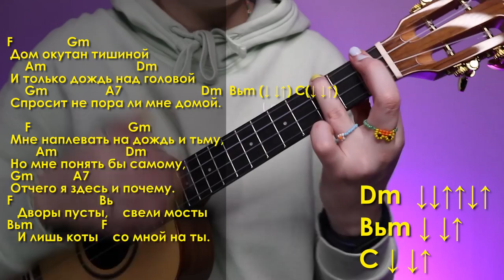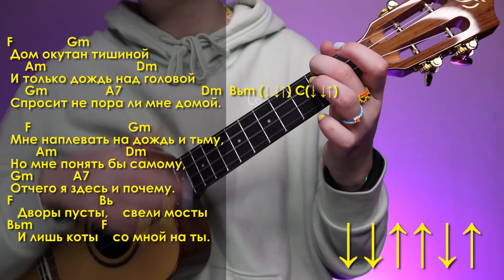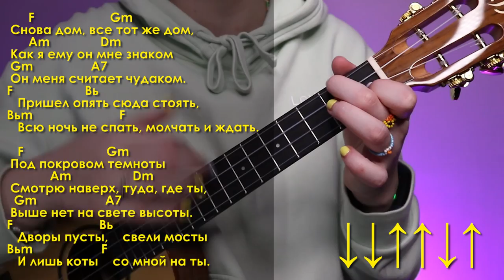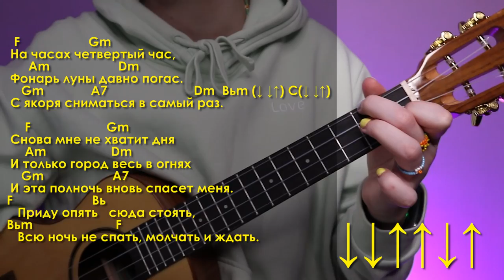группа СЕКРЕТ - МОЯ ЛЮБОВЬ ЖИВЕТ НА 5 ЭТАЖЕ разбор на укулеле / Даша Кирпич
Сегодня научу тебя играть на укулеле популярную песню из тиктока группы Секрет - Моя любовь живет на 5 (пятом) этаже почти где луна. Разберем аккорды и бой на укулеле. И уже после этого просмотра, ты сможешь самостоятельно играть Секрет - Моя любовь живет на 5 (пятом) этаже почти где луна на укулеле.

⬇️ РАЗВЕРНИ ПОЛНОСТЬЮ  ⬇️
⭐ПОДДЕРЖИ МОИ СТАРАНИЯ⭐

🎧Музыка из видео:
Non_Piu_Andrai

❓FAQ
📸 АППАРАТУРА :

Навигатор:
0:00 хаюшки
0:26 аккорды
2:35 скидочные промокоды
2:58 про бой
3:14 куплет 1
4:55 припев
6:50 куплет 2
8:31 припев
8:51 куплет 3
9:29 припев
10:05 показ
12:24 для непонятливых
12:35 спасибо за поддержку и обратную связь